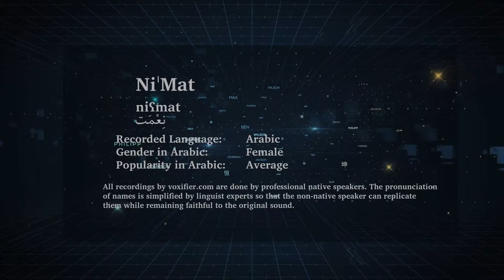How to Pronunce Ni'Mat (نعمت) in Arabic - Voxifier.com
This is the Arabic pronunciation, gender, and phonetics recording of the name Ni'Mat (نعمت). The same name may exist in other languages with different pronunciations.